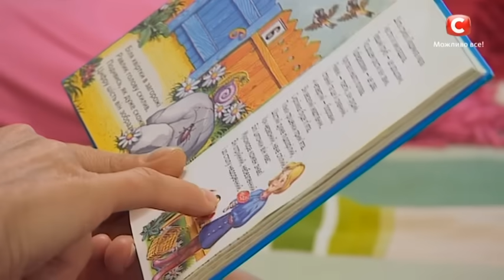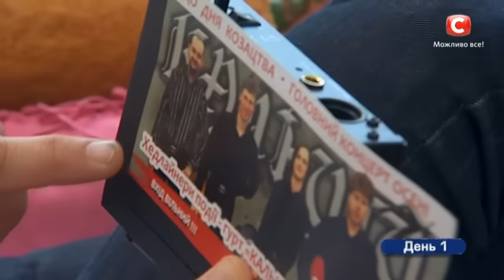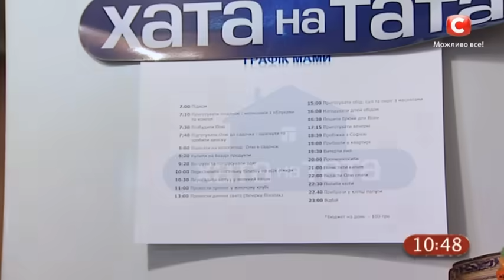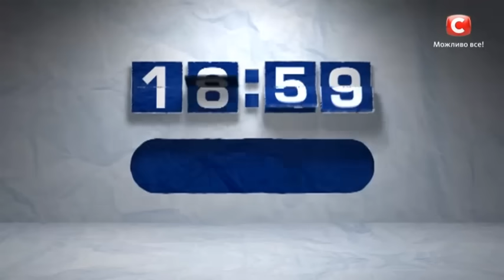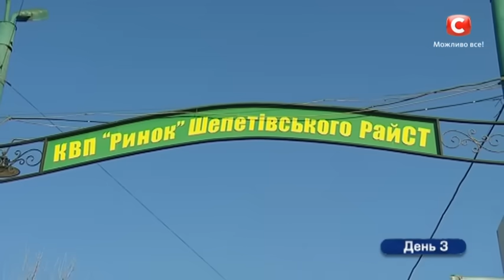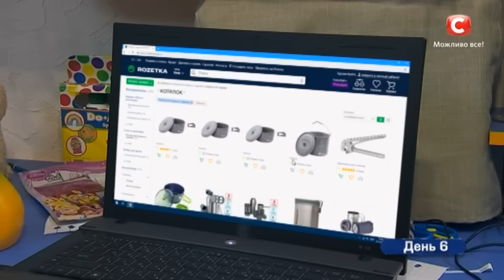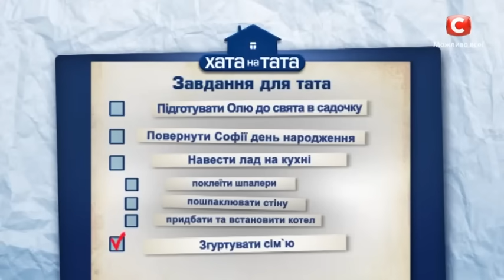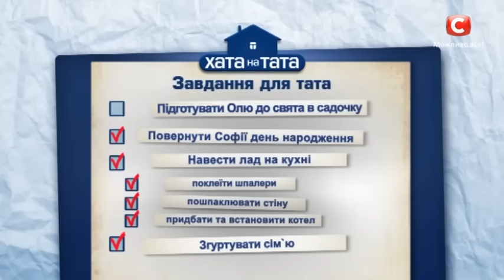Александр Коротюк – Хата на тата 7 сезон. Выпуск 17 от 17.12.2018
Хата на тата 7 сезон в 17 выпуске от 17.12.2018 берется перевоспитывать самоуверенного рокера. Оказывается, Александр Коротюк в Шепетовке довольно известная личность. Вы спросите есть ли у него армия фанатов? Сложно сказать. Но его точно узнает чуть ли не каждая шепетовская собака. Звезда уже изрядно замучила семью своими прихотями. Мама уверяет, что папа ведет себя будто он самая главная звезда на небе, а все остальное вращается вокруг его орбиты. Потому пришло время вмешаться команде профессионалов проекта Хата на тата 2018. Какую песню запоет рокер, оставшись без жены? Неужели дело дойдет до кулинарных экспериментов с котами? А также! Не пропустите невероятно эффективный и одновременно позорный фитнес для звезды. Узнайте, почему нашим героем заинтересовались правоохранительные органы, и сможет ли горе-папа избежать проблем с законом? И к чему приведет неделя ответственности? Все подробности в шоу Хата на тата 7 сезон от 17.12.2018 на нашем канале.